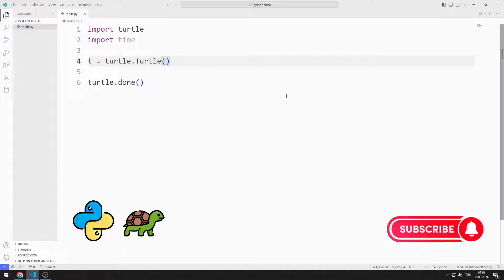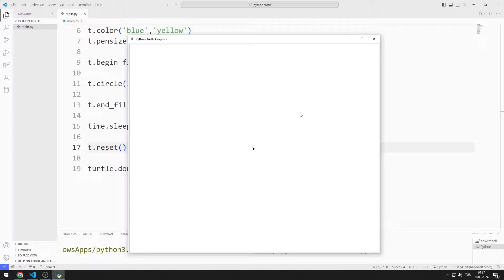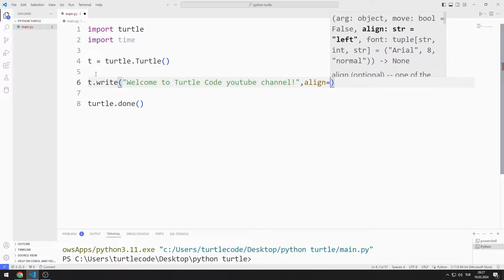Reset and Clear Functions - Python Turtle Graphics Tutorial 21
Let's learn how the Python Turtle Graphics library works.

In this Python Turtle Graphics tutorial, we will learn how to use reset and clear functions. At the end of the video you will learn exactly how to use the reset and clear functions.

✅ How to use reset and clear functions in Python Turtle Graphics?
✅ How to use circle in Python Turtle Graphics?
✅ How to use turtlesize function in Python Turtle Graphics?
✅ How to use pensize in Python Turtle Graphics?
✅ How to use color in Python Turtle Graphics?